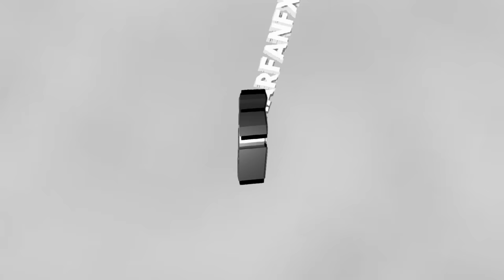Found My Missing Intro!? D:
Story : So I just turn on my PC and messed up with the Download file cuz I'm bored XD. During scrolling down, I found a video file name "My New Intro!". So I open it and watch, turns out here it is

Credit : CyrexX (idk)
DL : why